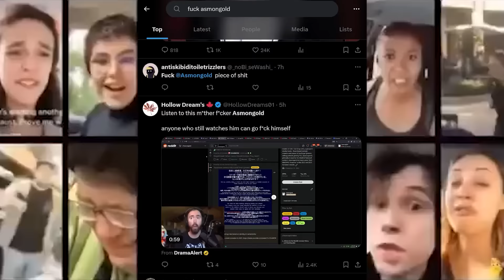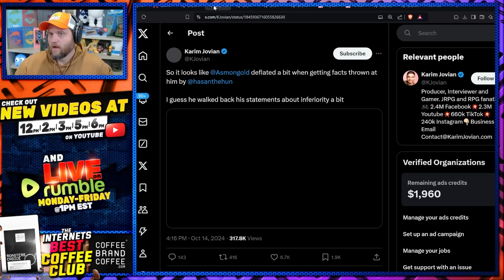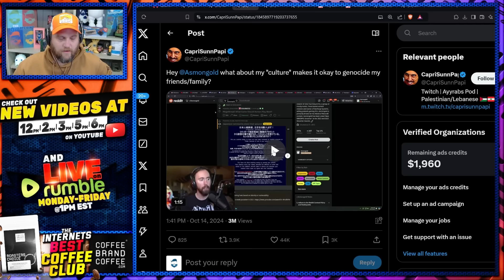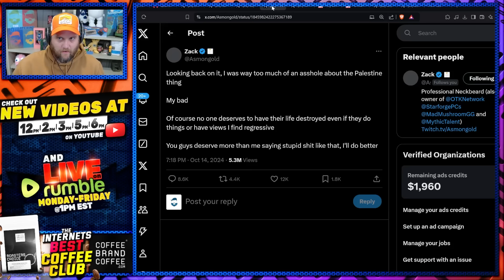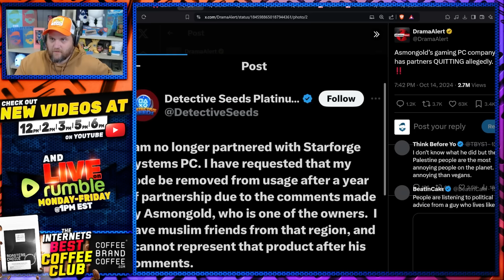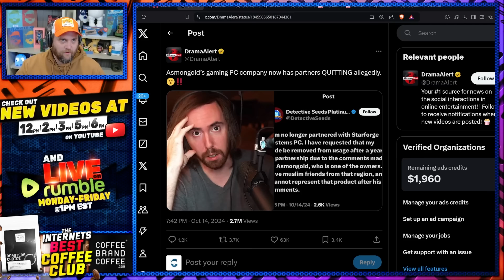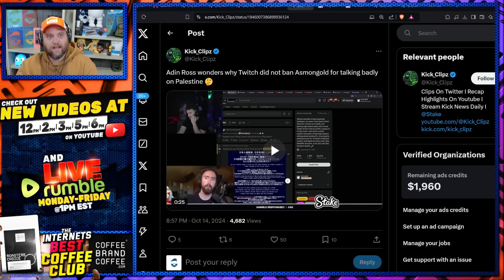Streamer Asmongold BANNED & Causes WOKE MELTDOWN, Boycott For Dropping TRUTH BOMB! Twitch Insanity